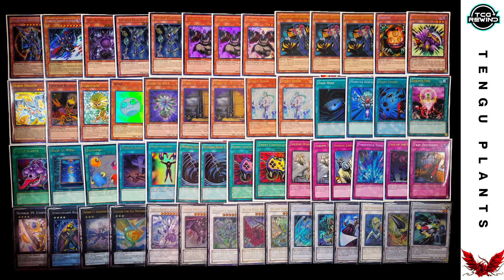Grand Finals. Tournament of Tournaments Ep63 (Heros VS Infernity.)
to access our format libraries and information.